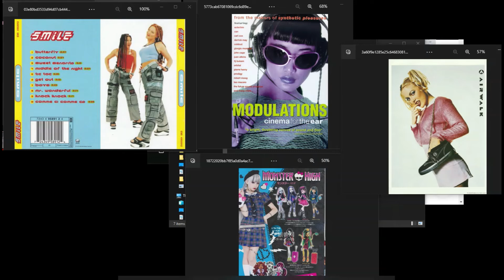True Islander Style 32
real modes